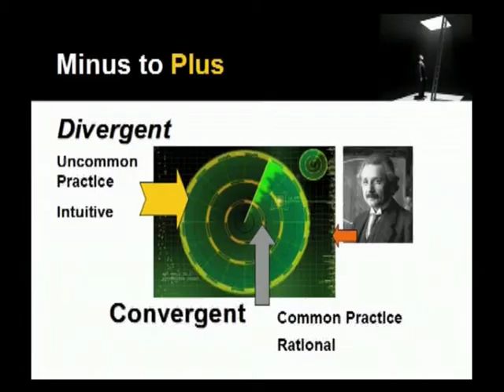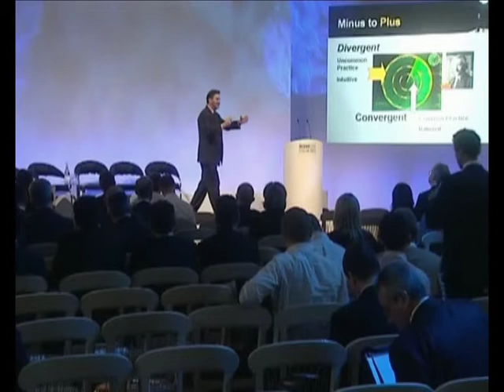LEADERSHIP #11: Think like EINSTEIN! - Divergent Thinking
'DIVERGENT THINKING helps companies & organisations to FLOURISH in tough times,' says MAL FLETCHER, global leadership speaker & broadcaster. What does it mean to think like Einstein? (Recorded at a global executives' event, Whitehall, London).